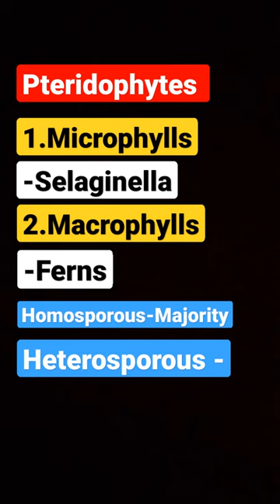Pteridophytes l Plant Kingdom l NCERT